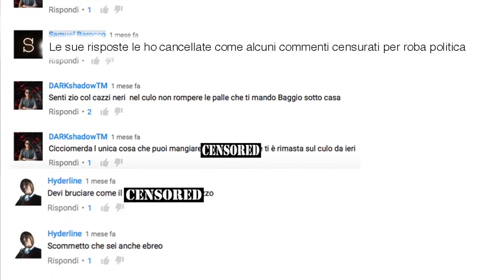IL RITORNO DEI VLOG!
LEGGETE SEMPRE LA DESCRIZIONE: (miraccomando!)

Il Lunedì alle 15.00 un video della serie di Clash of Clans
Il Martedì alle 15.00 un Video su una Minecraft Custom Map
Il Mercoledì alle 15.00 una serie di Minecraft
Il Giovedì alle 15.00 un video su Computer/Console
Il Venerdì alle 15.00 un video su Computer/Console
E infine il Sabato o la Domenica un VLOG e/o un Tutorial

(Prossimamente) OGNI GIORNO DUE NUOVI VIDEO!
Tutti i giorni alle 18.00 un video su una serie Walkthrough
E infine il Sabato o la Domenica il VLOG

    (Se siete da cellulare mi chiamo Gianlu303)